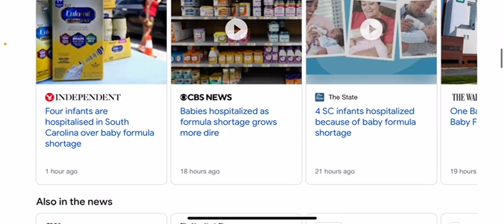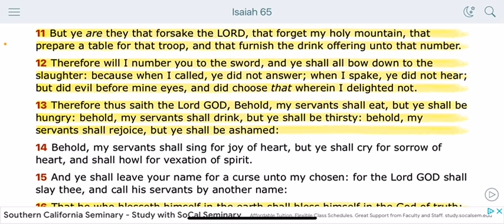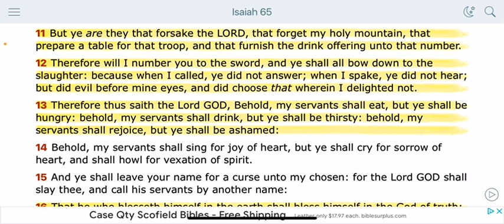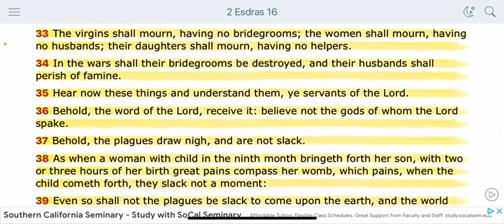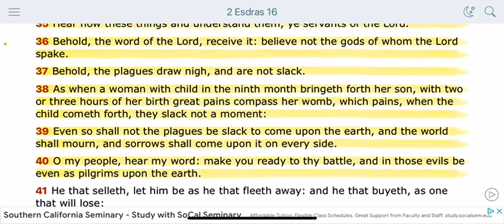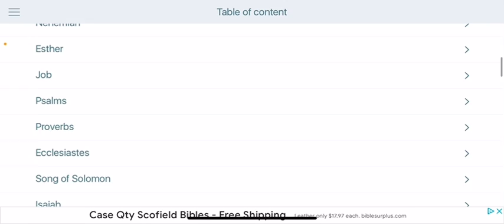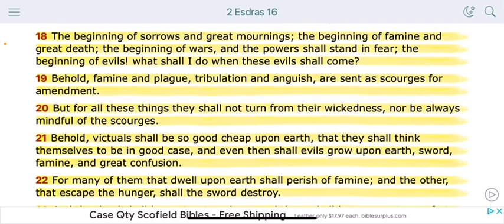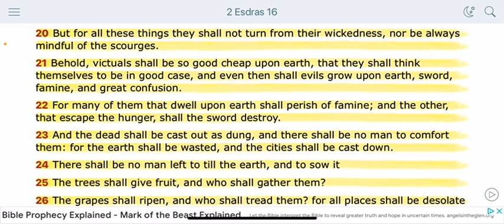BABY FORMULA SHORTAGE ! ( 5/22/2022)